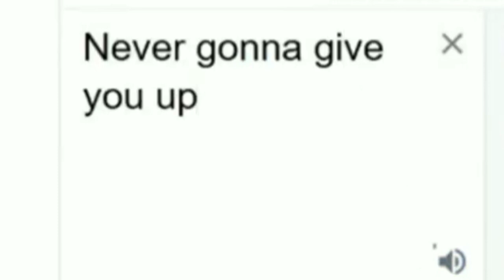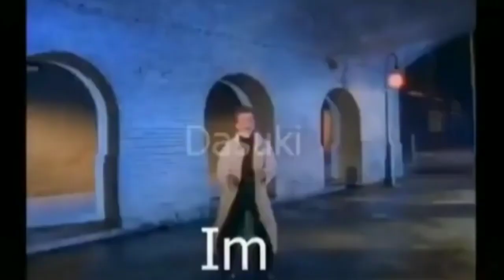Rick Astley Meme Compilation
yup, my viral rick astley compilation with over 400,000 views was terminated without consent. Sooooooo I have resorted to the lowest of the low scum, reposting it. Ugh lol.

(Original Videos)
Not in order because I am lazy ahhhhhhhh